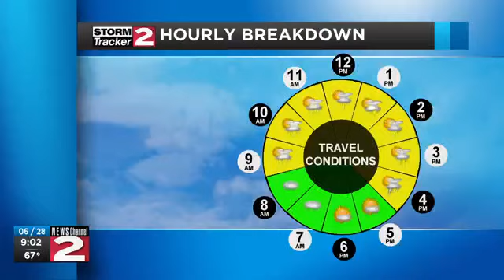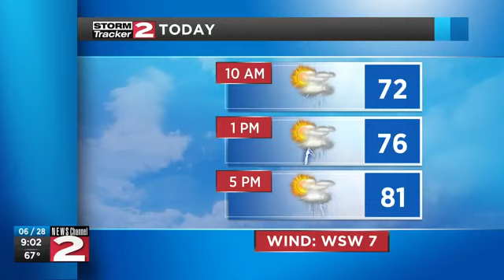Interesting storm captured on video Saturday night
Video and photos were captured of a small but low hanging thunderstorm over Utica Saturday night, that may have been rotating.